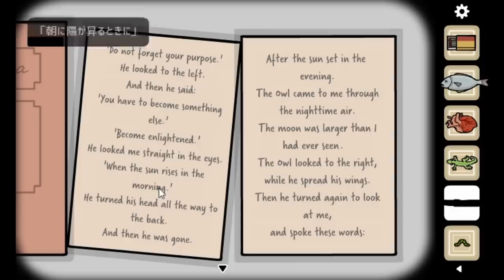衝撃の展開の連続で誰も予想できない『自分が生まれ変わる脱出ゲーム』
主人公は生まれ変わる。
Samsara Room 実況プレイ